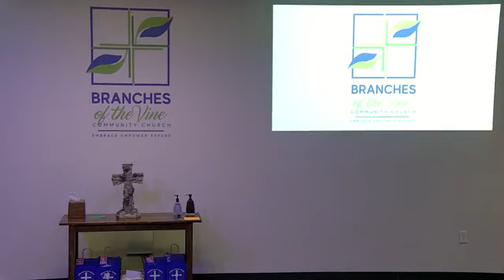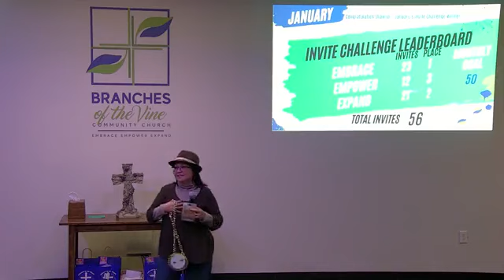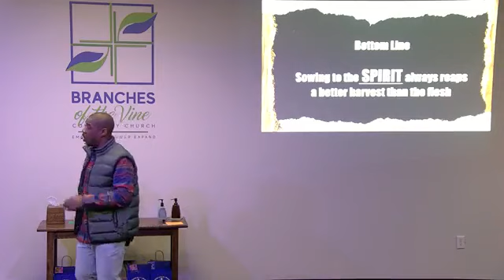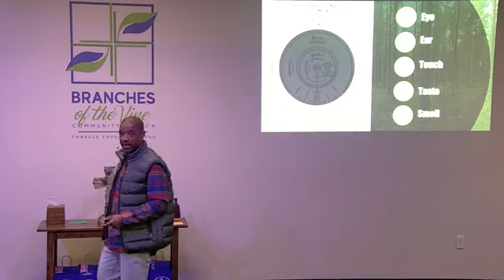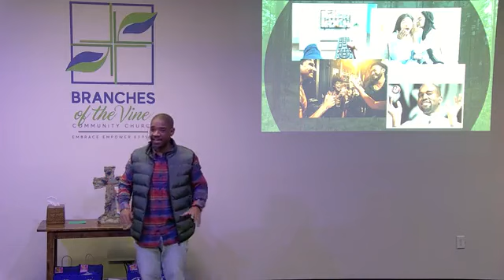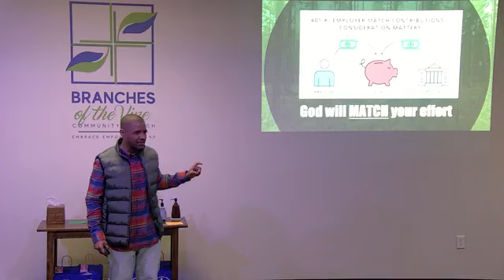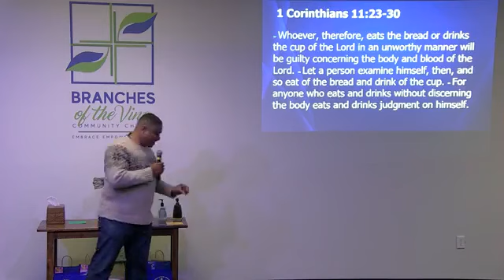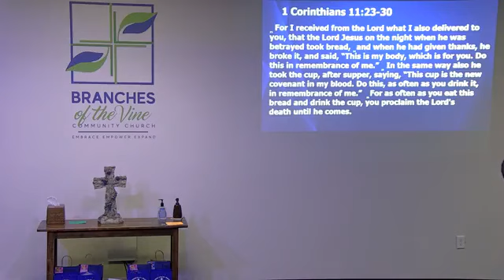BVCC Sunday Service 2/4/24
Sermon Title: You Grow Where You Sow
Senior Pastor Marsay Winder
Send us your prayer requests: